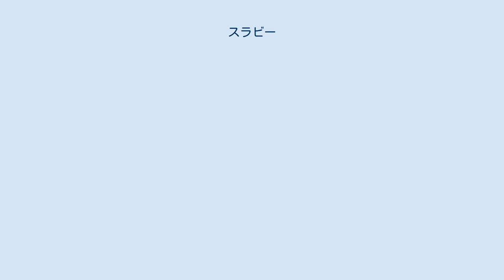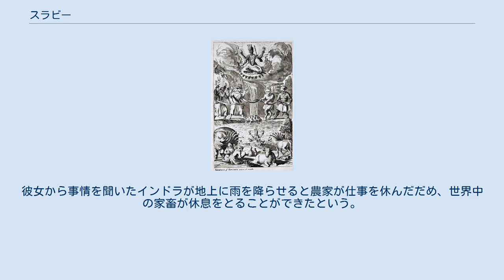スラビー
神話・伝説の牛
バトゥ洞窟に描かれたスラビー スラビー（スラビとも。サンスクリット語: सुरभि, Surabhī）またはカーマデーヌ（カーマドゥフとも。サンスクリット語: कामधेनु [kaːməˈd̪ʱeːnʊ] Kāmadhenu）はインド神話の聖なる牝牛神。
乳海攪拌で生まれた。
夫は聖仙カシュヤパ、息子はシヴァ神の乗りものである白牡牛ナンディン。
 1673年に描かれた乳海攪拌 スラビーは、白い牝牛の姿、もしくは角の生えた女神の頭部を持った有翼の牝牛の姿であらわされる。
 生きとし生けるもの全ての養育者であり、望みのものを溢れ出る牛乳のように授けるといわれる。
 『マハーバーラタ』では以下のような物語が伝えられている。
 スラビーとカシュヤパに、ローヒニーとガンダルヴィーという娘もいた。
ローヒニーは牛たちの母となり、ガンダルヴィーは馬たちの母となったという。
さらに、ローヒニーの二人の娘、ヴィマラーとアナラーは家畜たちの母となったという。
 ある日スラビーが、自分の子供である家畜たちが日々苦しい農作業に従事していることを嘆いた。
彼女から事情を聞いたインドラが地上に雨を降らせると農家が仕事を休んだだめ、世界中の家畜が休息をとることができたという。
 鳥の王ナーディージャンガがバラモンのガウタマに殺され、その遺体が火葬された時には、スラビーはブラフマーの命令を受け、天界の牛乳を出してナーディージャンガを復活させている。